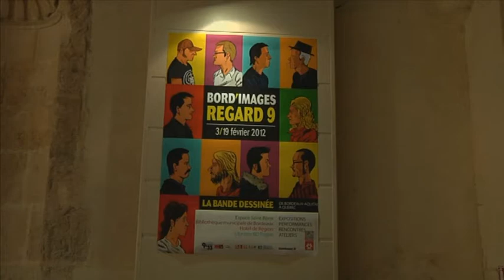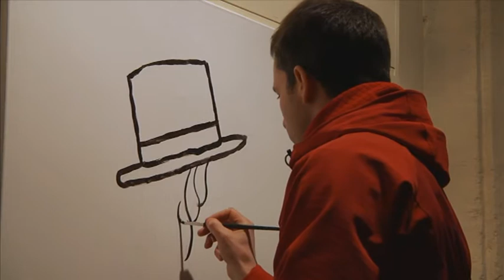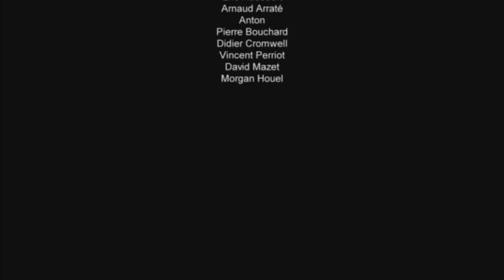Bord'images - Regard 9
Est l'occasion de révéler la bande dessinée dans toute sa complexité, d'entrer dans les coulisses de la création d'une bande dessinée et de vous offrir un regard 9 sur ce médium et ses créateurs.
La richesse de la création en bande dessinée à Bordeaux et plus largement en Aquitaine n'est plus à démontrer. Tous genres, styles et talents y sont représentés.

2012 fête les 50 ans de la coopération entre la ville de Bordeaux et la ville de Québec mais également les 5 ans de la résidence croisée Aquitaine-Québec, résidence de création en bande dessinée. De 2007 à 2011, chaque année un auteur québécois a été accueilli en résidence de création à Bordeaux alors qu'un auteur Aquitain partait créer à Québec. De plus une auteure bordelaise est partie en résidence de deux mois dans la région du Nunavik à la rencontre des populations. Forts de cette expérience, ils reviennent exposer, créer et rencontrer le public, l'occasion de réunir les onze auteurs qui ont partagé cette expérience, de mettre à l'honneur la bande dessinée québécoise et les échanges qui participent à richesse de la création.

Film réalisé par l'école supérieure des métiers de l'image, ESMI à Bordeaux